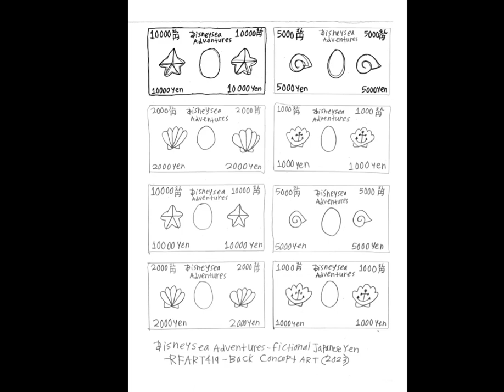Disneysea Adventures - Japanese Yen - Concept Art - 6-10-2023 (Back)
This is my original student-animated tutorial film on June 10, 2023, about how to draw fictional Disneysea Adventures-inspired Japanese Yen in the back for your Magical Girl Youtube Animations someday.

これは、2023 年 6 月 10 日に作成された私のオリジナルの学生アニメーション チュートリアル フィルムで、いつか魔法少女の YouTube アニメーション用に、後ろに架空のディズニーシー アドベンチャーズにインスパイアされた日本円を描く方法についてのものです。

Reference Links:
Japanese Yen: